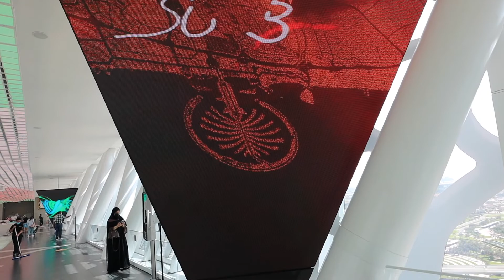Tour por Dubái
Código: ALBERTOMERA
Descarga la app aquí y usa el código en tus compras: